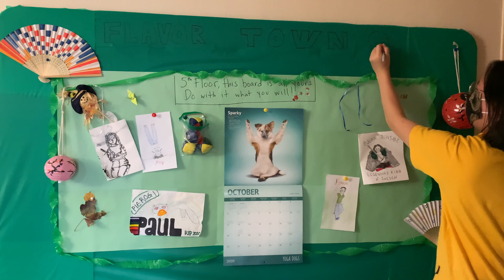one semester, four of us | wellesley college 2020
a sweet end to 2020 with my friends :)

all pieces played by kana